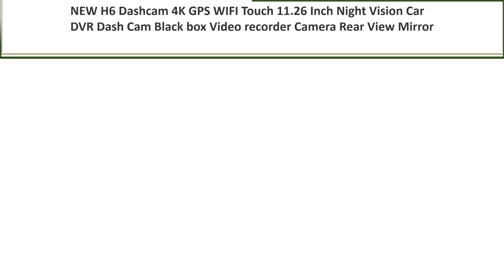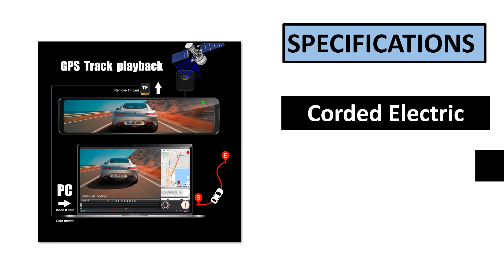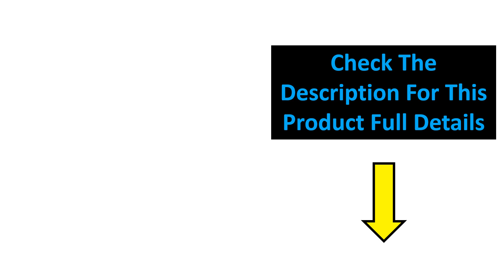TOP 5 BEST Dash Cams Review 2025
TOP 5 BEST Dash Cams Review 2024  (Aliexpress)

5. Dash Cam Rearview Camera Wifi Carplay & Android

4. WIFI Mirror Dash Cam Smart Driving Assistant

3. Dash Cam 4K 2160P Car Mirror Video Recording

2. Dashcam 4K GPS WIFI Touch 11.26 Inch Night

1. Dash Cam 4K 2160P Car DVR Recording Carplay